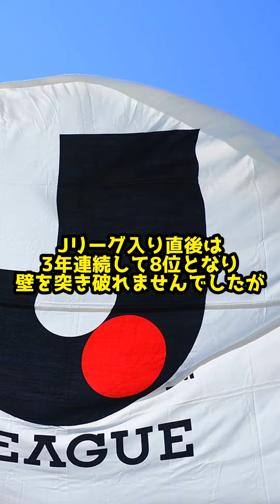【クラブの歴史】ブラウブリッツ秋田の歴史をまとめてみた【J2リーグ】